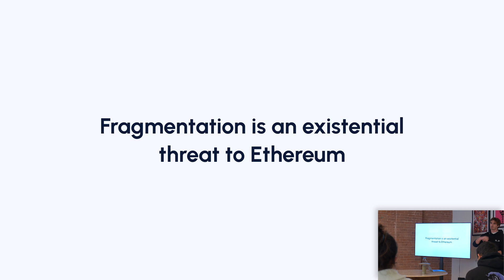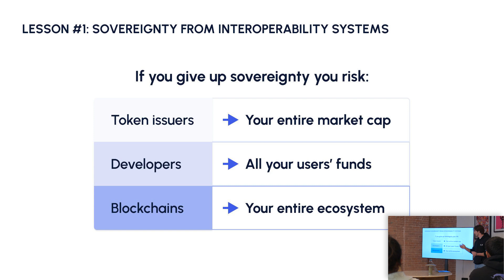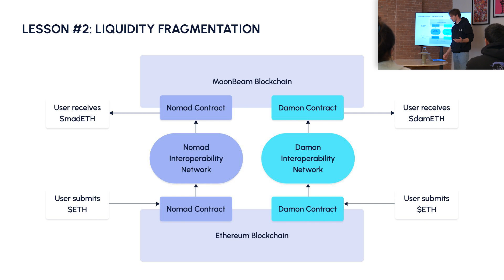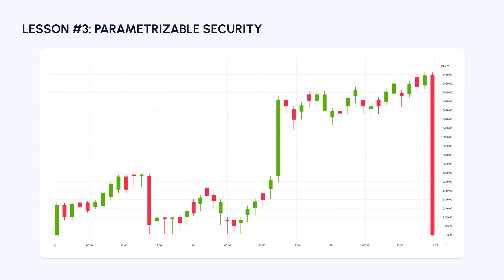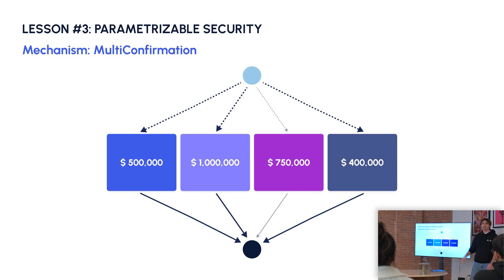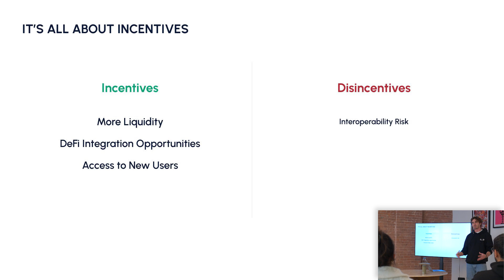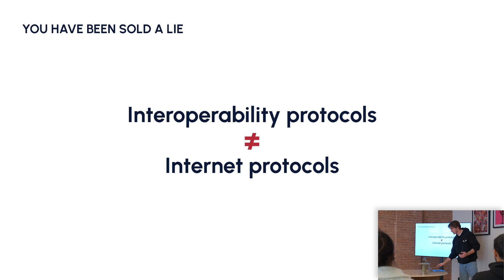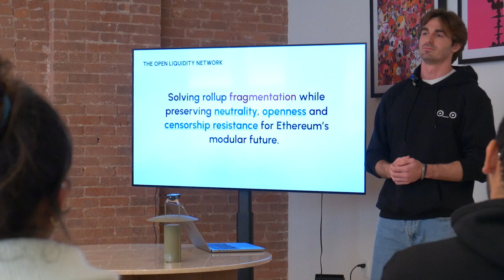Austin King: The Open Liquidity Network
Archetype hosted a workshop on January 25, 2024 to bring together crypto founders, devs, and other builders working on interoperability challenges.

Austin King, CEO at Omni, presented a framework for an open liquidity network. Predicated on the belief that fragmentation is an existential threat to Ethereum, Austin’s presentation provides an overview of today’s interoperability networks and bandaids, explains their risks and pitfalls, and offers a solution in the form of an open and sovereignty-preserving liquidity network.

Many thanks to Austin and the rest of the speakers, as well as all of our guests, who joined us for Interop Day!